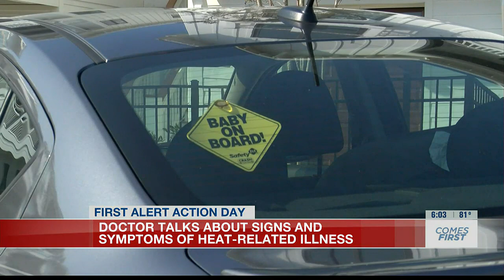Doctor talks about signs and symptoms of heat-related illness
According to the National Weather Service, lifeguards reported that they responded to 90 rip current-related rescues on Monday, Jul 3.